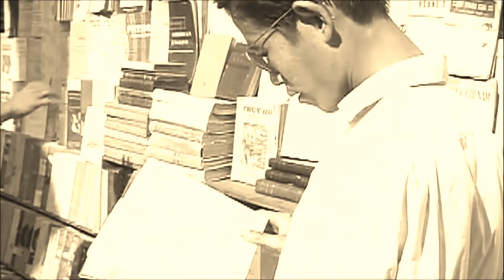Thế Giới Nghệ Sỹ - Nhớ Về Nữ Nghệ Sỹ Cải Lương Ngọc Bích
Phim tư liệu về Ngọc Bích
Lời đọc: Soạn giả Nguyễn Phương